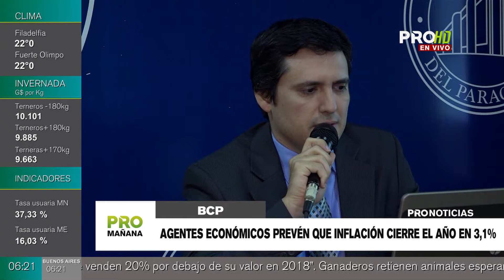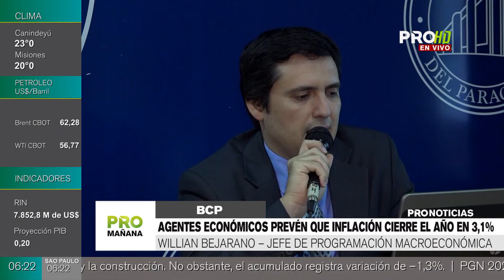Agentes Económicos prevén que inflación cierre el año en 3,1%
Conforme a la encuesta de variables económicas EVE del mes de noviembre, realizada por el Banco Central del Paraguay, agentes económicos esperan que la inflación cierre el año 2019 en 3,1%, por debajo de la meta objetivo de la banca matriz de 4%. En cuanto al presente mes, los encuestados respondieron que la mediana es de 0,3%.